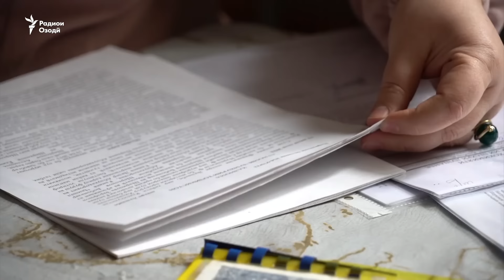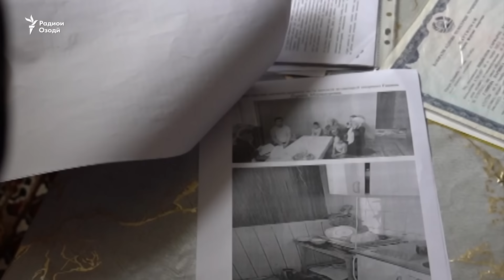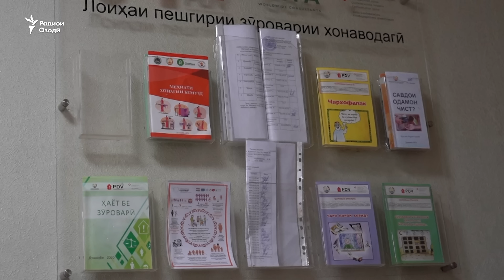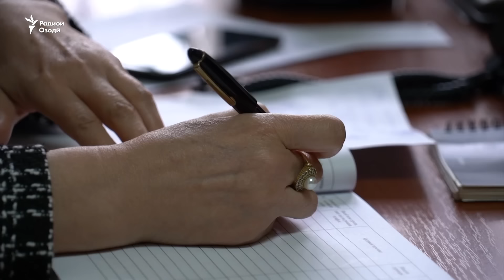Салом хоҳар. Магар фарзандони зани дуввум фарзанд нестанд?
Дар барномаи имрӯз дар бораи оқибатҳои бади чандҳамсарӣ ва пайомадҳои он барои кӯдакон суҳбат мекунем. Сарнавишти як ҳамсари дуввумро мебинем, ки чаҳор сол боз дар додгоҳ кашмакаш дорад ва ҳам тавсияҳои мутахассисону равоншиносонро мепурсем.

Назари сокинони Тоҷикистон ба занони дувуму савум гуногун ва умдатан манфӣ аст.